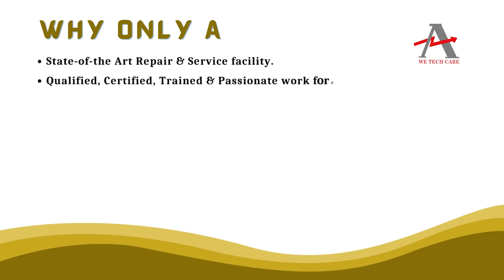SAFELINE V4 RAD 1 POWER SUPPLY